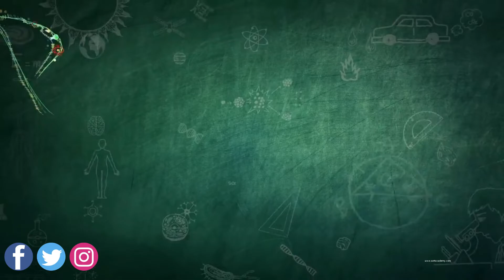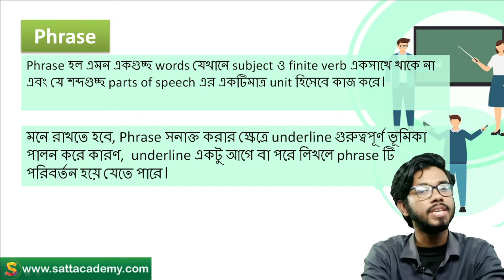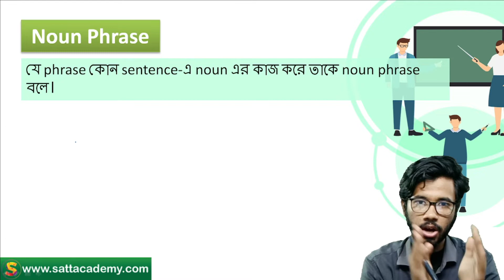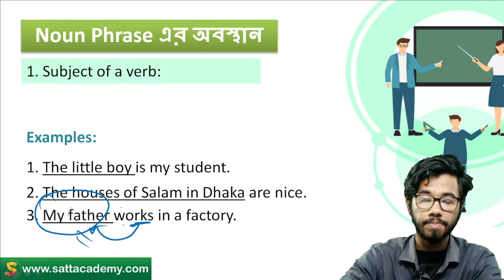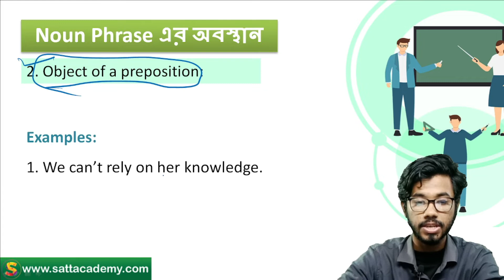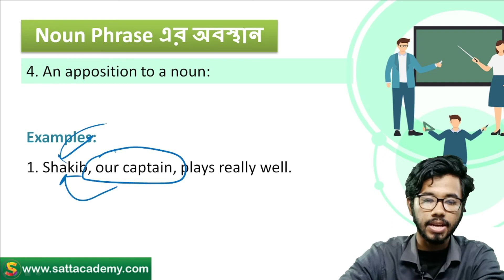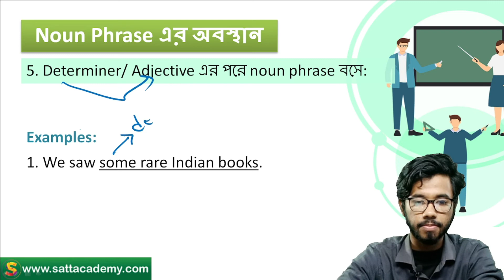Phrase সম্পর্কে বিস্তারিত আলোচনা | Phrase in Detail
✍Phrase হল এমন একগুচ্ছ words যেখানে subject ও finite verb একসাথে থাকে না এবং যে শব্দগুচ্ছ parts of speech এর একটিমাত্র unit হিসেবে কাজ করে।
মনে রাখতে হবে, Phrase সনাক্ত করার ক্ষেত্রে underline গুরুত্বপূর্ণ ভূমিকা পালন করে কারণ,  underline একটু আগে বা পরে লিখলে phrase টি পরিবর্তন হয়ে যেতে পারে।

✍Phrase মূলত ৭ প্রকার।
1. Noun Phrase
2. Adjective Phrase
3. Verb Phrase
4. Adverb Phrase
5. Prepositional Phrase
6. Conjunction Phrase
7. Interjection Phrase

✍যে phrase কোন sentence-এ noun এর কাজ করে তাকে noun phrase বলে।
Noun Phrase এর অবস্থান
1. Subject of a verb:
Examples:
1. The little boy is my student.
2. The houses of Salam in Dhaka are nice.
3. My father works in a factory.
3. Object of a preposition:
Examples:
1. We can’t rely on her knowledge.
2. She is deeply thinking about the accident of major Sinha.
4. Compliment of a verb (subject-compliment):
Examples:
1. This is my house.
2. It is the best car.
3. She was my bosom friend.

5. An apposition to a noun:
Examples:
1. Shakib, our captain, plays really well.
2. I love Rupa, a cute girl.
3. I was born in Dinajpur, a beautiful district of Bangladesh.